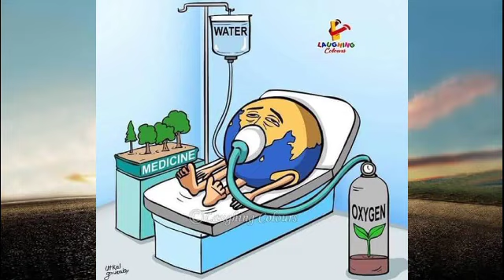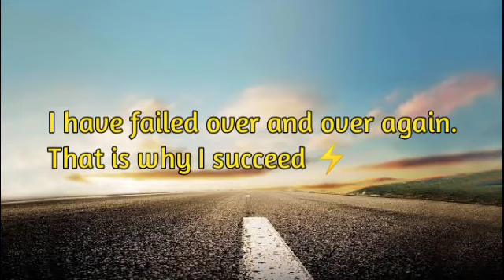Top motivational pictures with deep meaning l One picture million words